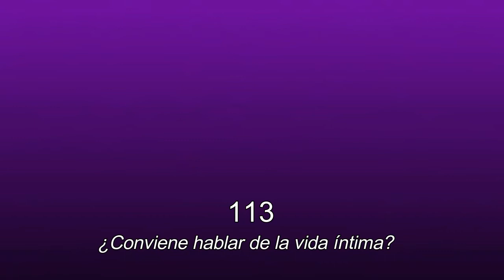113.¿Conviene hablar de la vida íntima? Las parejas se confiesan, ¿es bueno?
LA SEXUALIDAD FEMENINA RADIO
113. ¿Conviene hablar de la vida íntima? ¿Eres de los que publican sus relaciones y las cuentas a todo el mundo? ¿Qué consecuencias tiene?
Con las psicoanalistas de Grupo Cero Helena Trujillo y Clémence Loonis.